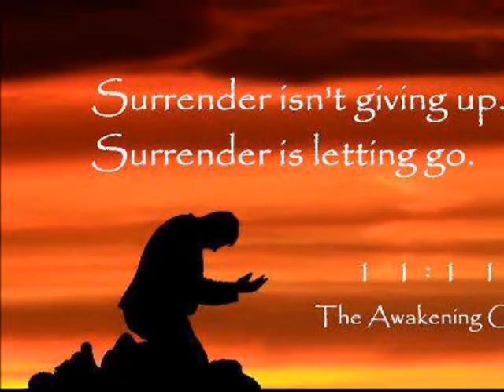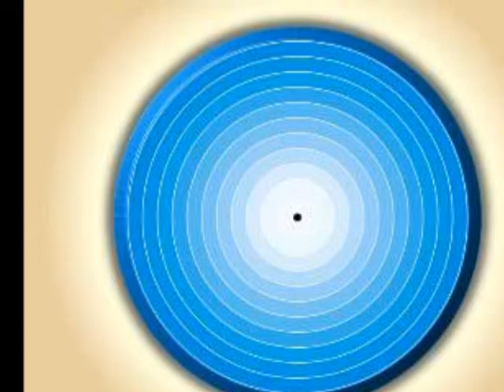THE ESSENCE OF SUFISM PART 1